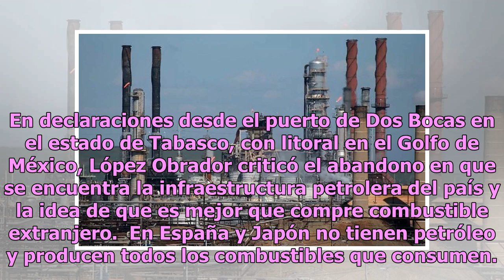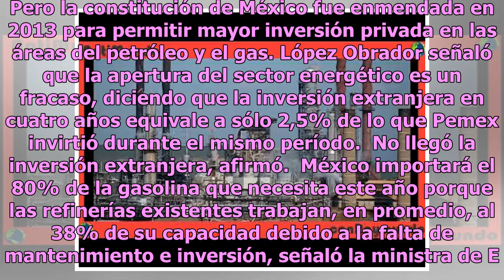Absurdo vender petróleo crudo y comprar gasolinas: AMLO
Ciudad de México.- Al considerar que es absurdo vender petróleo crudo y comprar gasolinas, el presidente de México, Andrés Manuel López Obrador informó que la construcción de la refinería en Tabasco se iniciará con una inversión de 8.000 millones de dólares, así como se contempla obras de renovación...